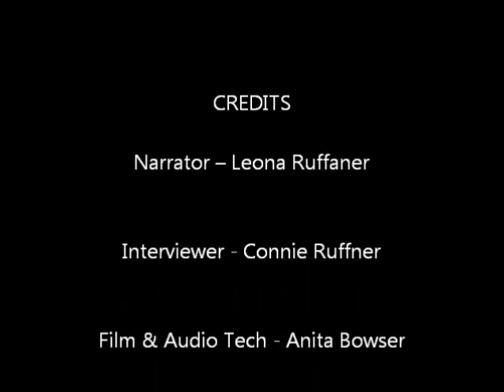Leona Ruffaner Oral History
Leona Ruffaner talks about growing up during the Great Depression and WWII in Armstrong County, PA.